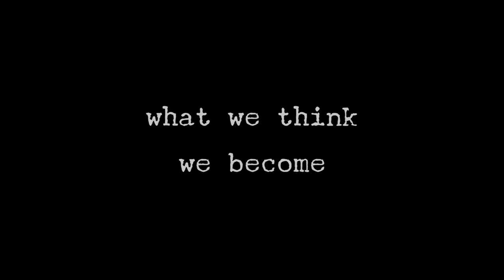SNOW WHITE – A Performance Installation (Production Teaser Martin)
The Playground Project desires to
take you on an adventurous journey
through a deconstructed fairy tale!
We are seven ambitious
artists that seek to
awaken Snow White.
This extravagant performance
installation is open
to an excited audience that will
take place in the underground ruins of a
former water plant
in Berlin.
We will lead you
through the unraveled forest
of Snow White's mind and
escape with you to continuative
universes in which the
customary logic of time, space,
and atmosphere are transformed.
We encourage you to find out who
the seven warriors are
and to support this courageous
mission by simply attending to this
exhilarating performance.

Where: Wasserspeicher, entrance at Belforter Strasse
Dates: Installation open from 23/5/14 from 1PM-8PM
24/5/14 from 12PM-2PM
25/5/14 from 12PM-2PM
Performance @ 23/5/14 at 10.03PM
@ 24/5/14 at 3.37PM & 7.37PM
@ 25/5/14 at 3.37PM

A film by Anna-Maria Weber
AugenZeugeKunst